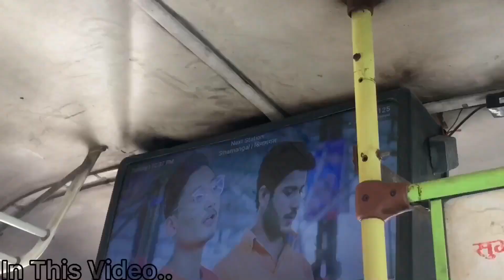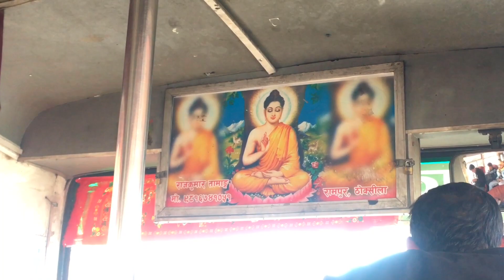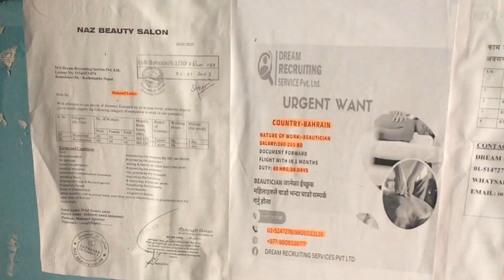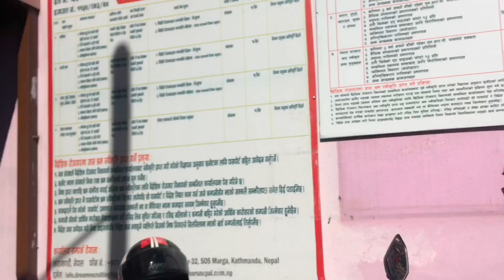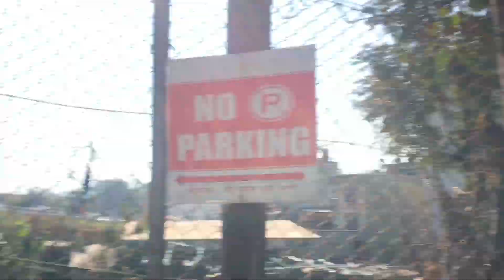Local Gadi Ma Checking FINE? Bina Karad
Local Gadi Ma Checking FINE? || Kiran Lama Thokar

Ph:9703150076